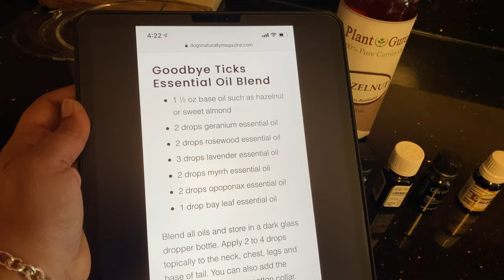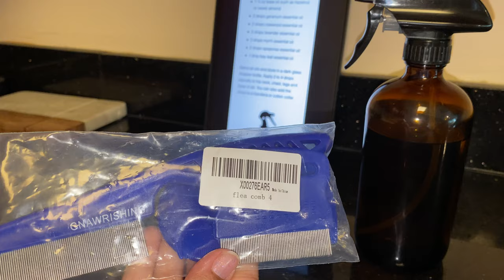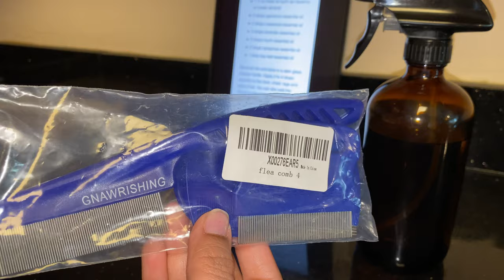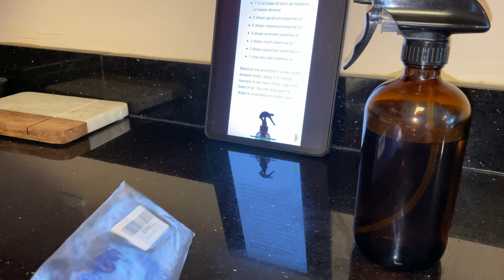Natural Tick & bugs repellent for dogs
We go hiking and spend time outdoors in a lot of these places there deer, foxes, coyotes and other mammals that can transport ticks and fleas. Also we live in an area with a lot of mosquitoes and bugs. So we look in Dog Naturally Magazine for a natural dog repellent.

Gear on this video
Joby tripod
iphone 11 pro